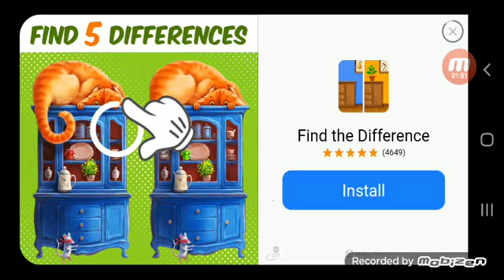tutorial cara teman temannya kenzi bisa pegang senjata